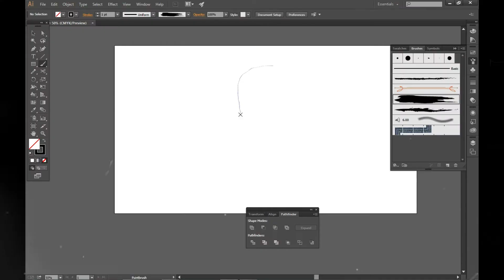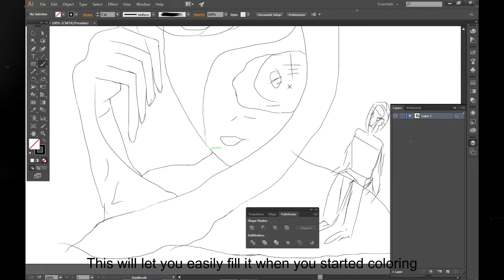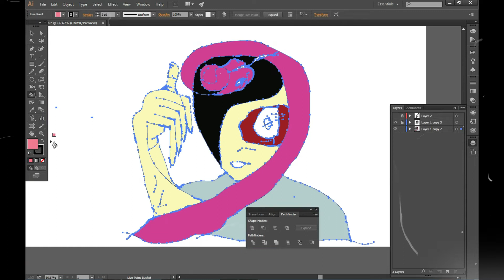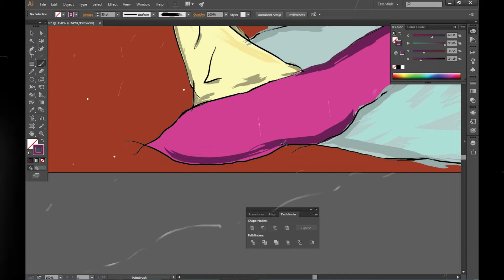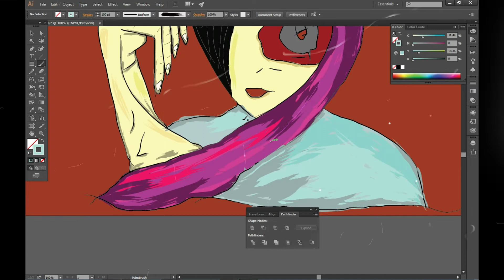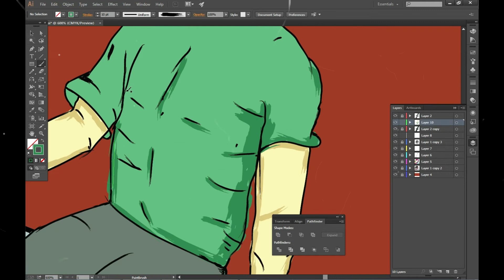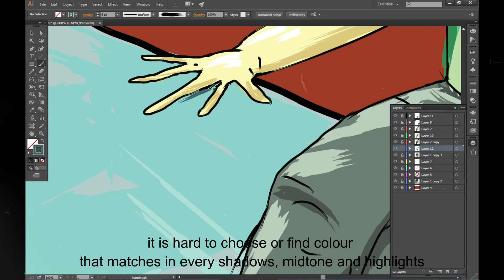Adobe illustrator - Illustration Drawing ( Using desktop mouse)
I've been trying to learn shading technique, I am not fan of perfect drawing because sometimes it seems boring LOL, so be good to me, this visual art is just came from imagination, the line and stroke is really my favorite process. an imperfection sketches but i really love it.